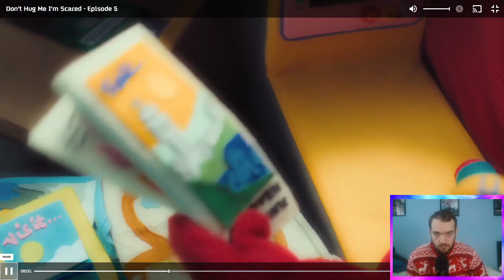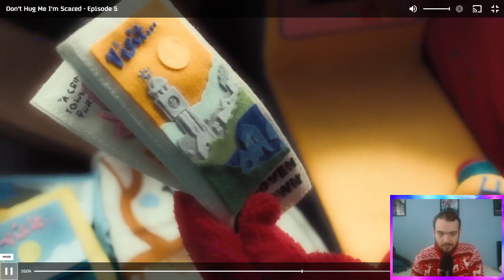WHAT THE HELL IS GOING ON?!?! - Don't Hug Me I'm Scared REACTION - Episode 5: Transport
Finally after 6 years more episodes of 'Don't Hug Me I'm Scared' are finally here on All4!! Red Guy, Yellow Guy, and Green Duck all return in the series as Becky Sloan and Joseph Pelling provide another dose of what is sure to be creepy, catchy, musically mind-bendingly fun!

In this episode Red Guy has had enough of being inside the house, and so the gang head out to learn about transport!